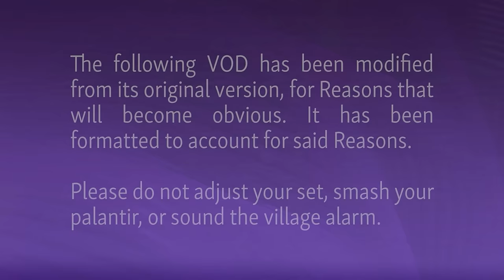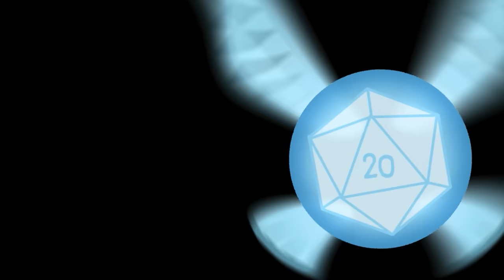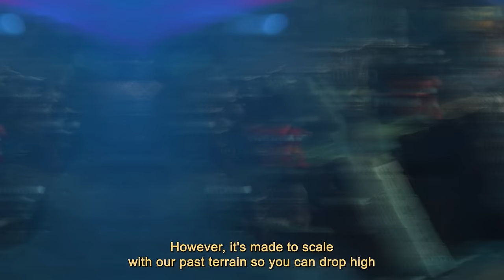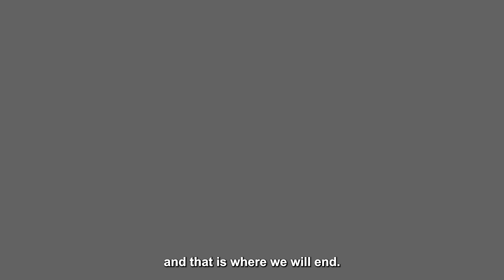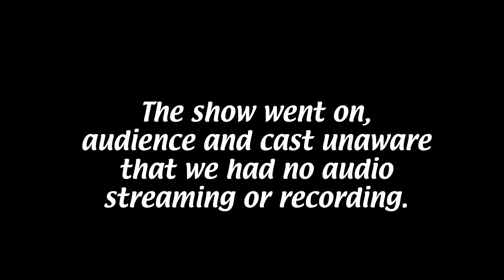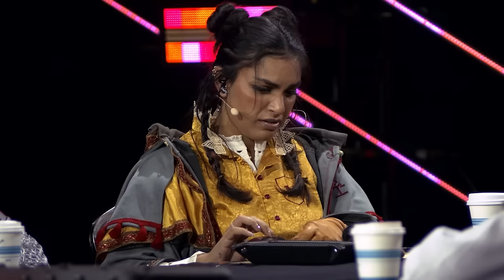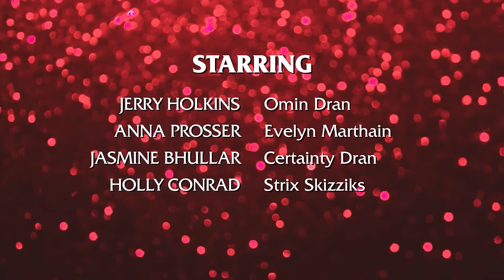Acquisitions Inc. Live - PAX East 2024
Immediately after learning the True Name of Asmodeus, the gang finds out what happens when the demonic red velvet cookies they ate start to truly take effect.

Omin Dran, half-elf cleric. Founder, CEO, Dad.
Played by Jerry Holkins, @TychoBrahe

Evelyn Marthain, human paladin. Unicorns and Sunshine.
Played by Anna Prosser, @AnnaProsser

Strix Skizziks, tiefling sorcerer. +1 to Evil Secrets, -1 to Dad.
Played by Holly Conrad, @commanderholly

Certainty Dran, aasimar-elf-human bard-wizard. Prop Comic(?)
Played by Jasmine Bhullar, @ThatBronzeGirl

Dungeon Master Jeremy Crawford, @JeremyECrawford

Chapter Timestamps:
0:00 Format Note, Sponsors
3:25 Feature Presentation
4:15 Animated Intro
11:10 Game Begins
16:31 The Gang Loses 8 Minutes of Audio
21:42 Battle With The 5 Baddies
48:50 A Meeting with HR
1:10:38 TimeStop Asmodeus
1:21:10 To The Vault of Vecna
1:38:25 Elemental, My Dear
2:05:29 Recognizer
2:19:51 Cosmic Cookies
2:36:59 Chunk Toucher (Reprise)
2:47:36 Shout-Outs, Credits